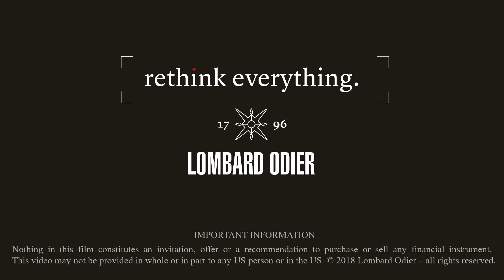Rethink Responsible Capital - Bringing together rethinkers to drive the sustainability revolution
On 12 March, the Lombard Odier Rethink Responsible Capital symposium brought together political, business and investment leaders to discuss how our world is changing in the face of significant social and environmental challenges, and how investors can gear their portfolios for this new paradigm.